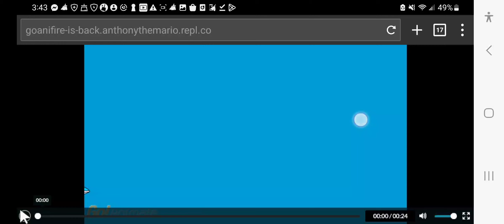good news about goanimate herokuapp